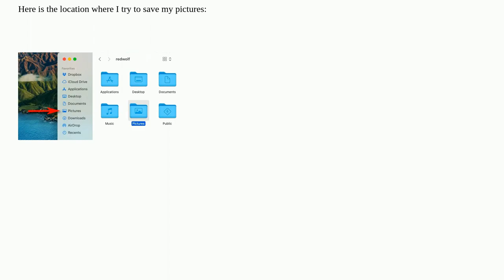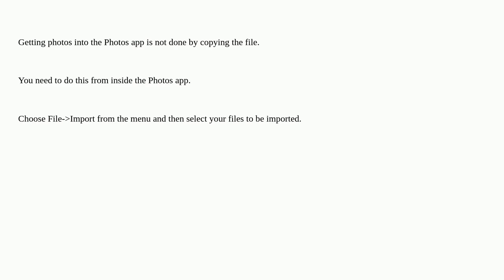Sync photos inside the Pictures folder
A special thanks goes out to the community

  icloud photos macos